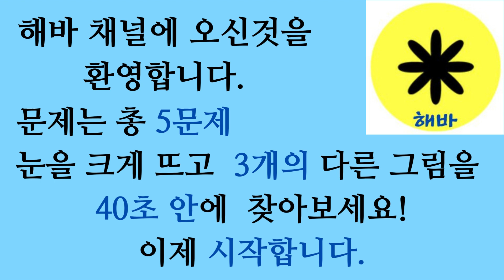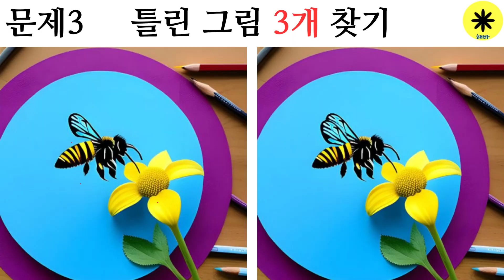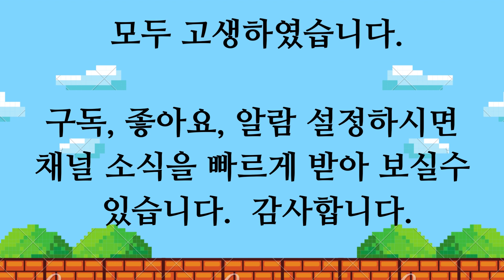다른(틀린)그림찾기(치매예방,뇌활동) 종합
숨어있는단어찾기 10시, 3시
다른그림찾기 1시, 6시
해바(자유) 8시 30분